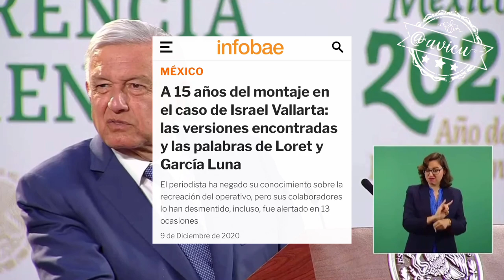AMLO® insiste que la vacuna de aire fue un error o un montaje (como los de Televisa 🦆)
AMLO® insiste que la vacuna de aire fue un error o un montaje y por eso, con propósitos pedagógicos mañana van a pasar el reportaje de Televisa en el que detienen a la "banda de los zodíacos"

🚨Spoiler alert: Azucena Pimentel que trabajó junto con Loret, hoy está en la 4T 🦆